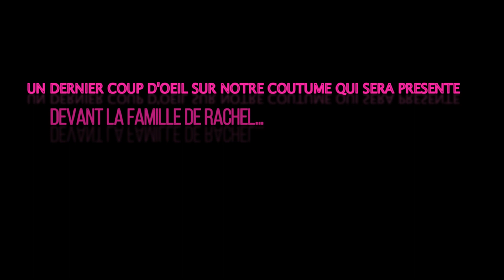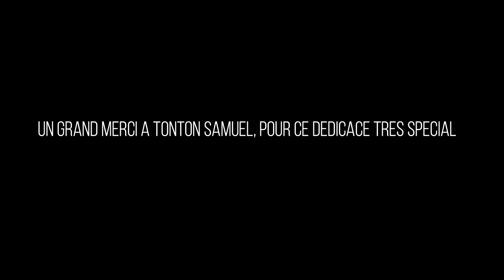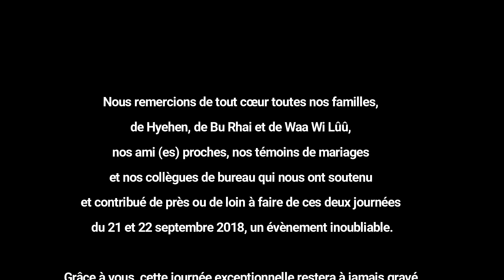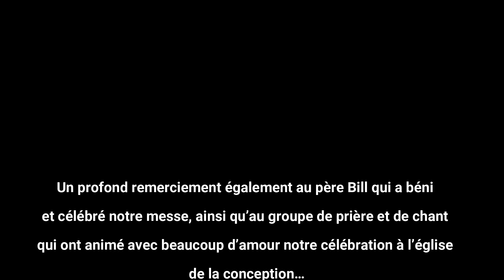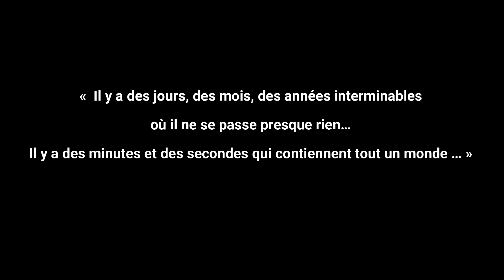Notre Mariage du 21 au 22 septembre 2018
De Hienghène à Bourail.
" Le mariage, c'est comme un long voyage en mer pendant lequel il faut être suffisamment habile pour passer le cap dans la tempête ".